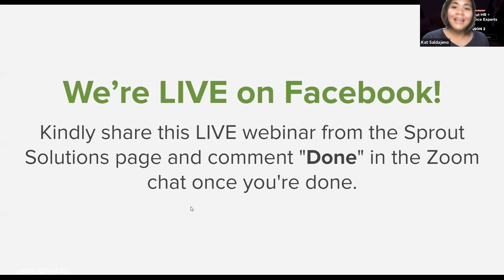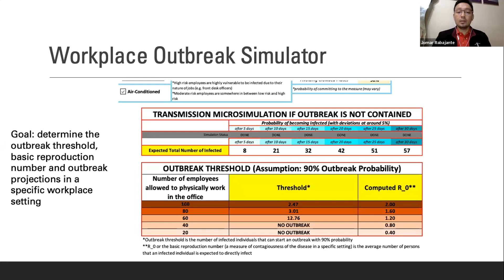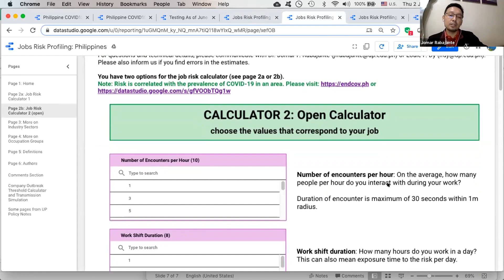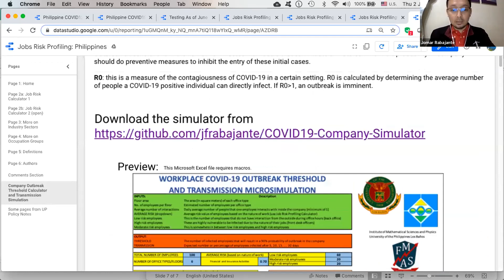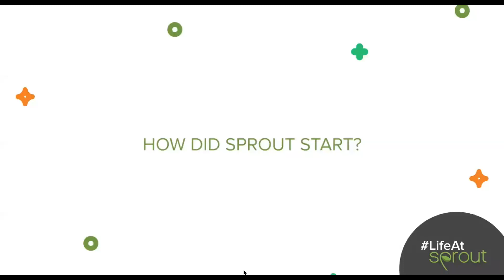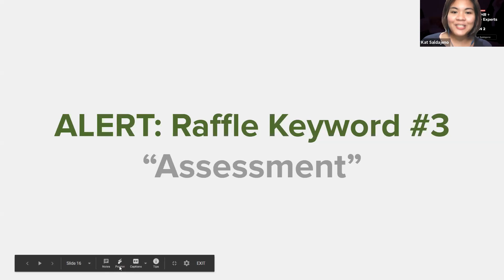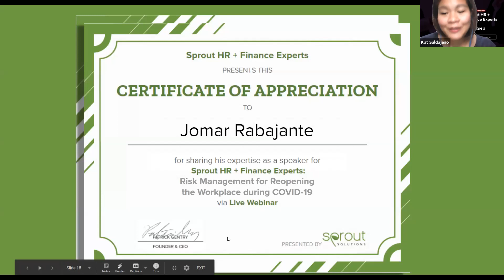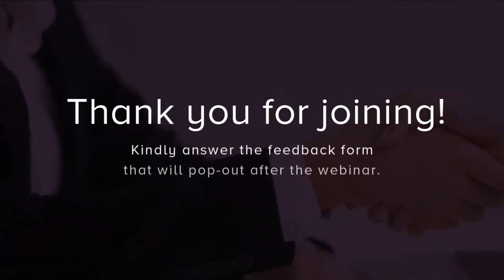Episode 16: Risk Management for Reopening the Workplace During Covid-19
We bring you the second season of Sprout HR + Finance Experts!

In this episode we invited Jomar Rabajante, a professor and UP scientist at the Institute of Mathematics Sciences and Physics to share with you the following for better decision making in managing the workplace during the pandemic:

1. Job Risk Calculator
2. Company Outbreak Threshold and Transmission Microsimulator
3. Tips on how to manage and predict the risks through these tools

We have also invited seasoned risk analyst Reynald Salvador and legal expert, Atty. Lester Nazarene Ople as panelists in this webinar!

Follow Sprout for more updates! 👍